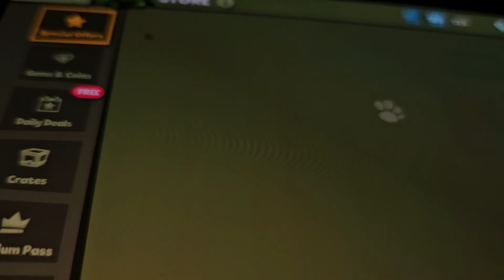jag spelar zooba